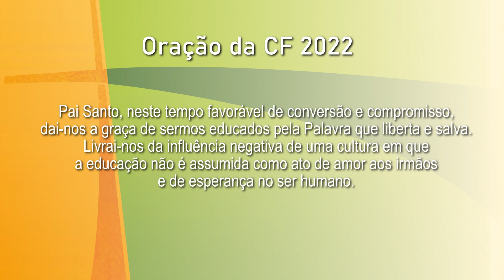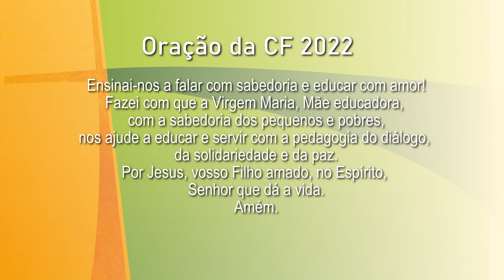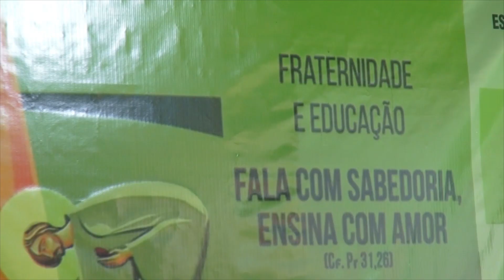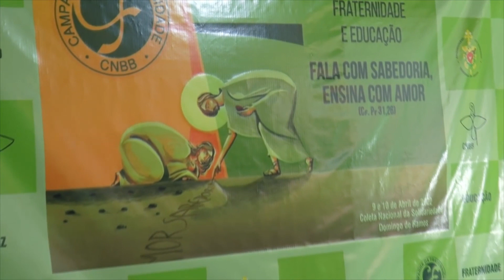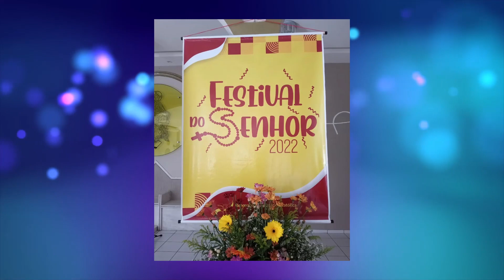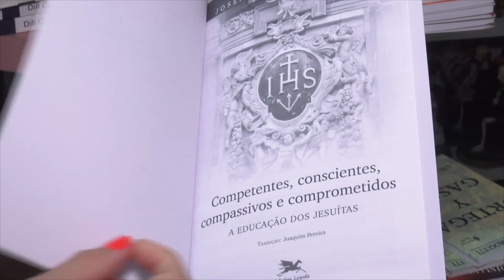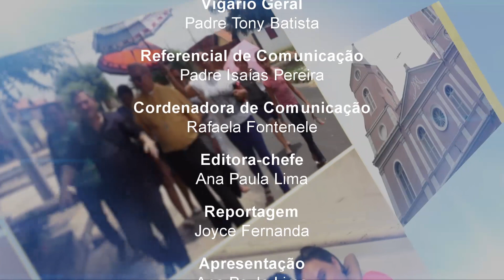Programa Em Tuas Mãos (06.03.2022)